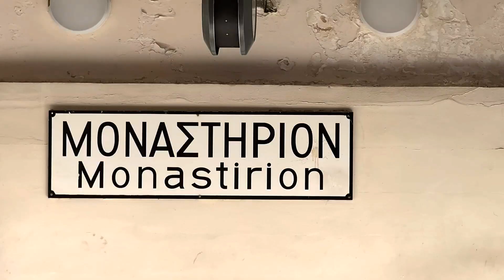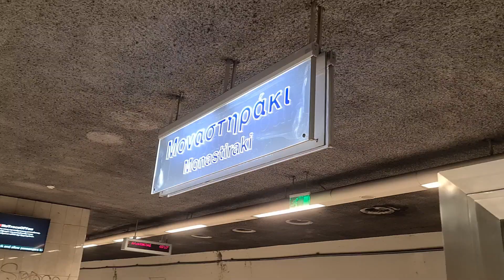Athens - Monastiraki metro station